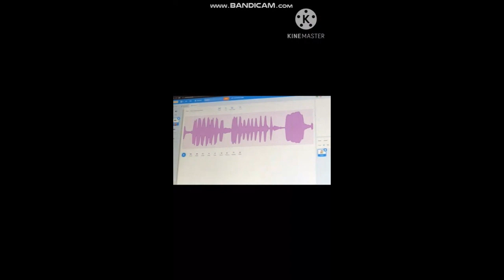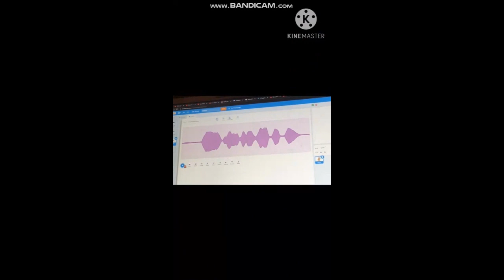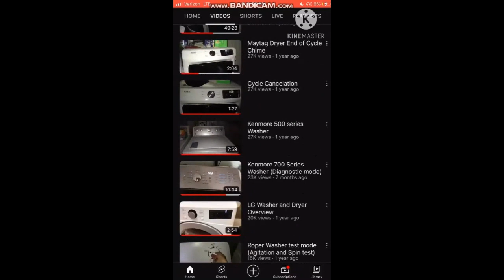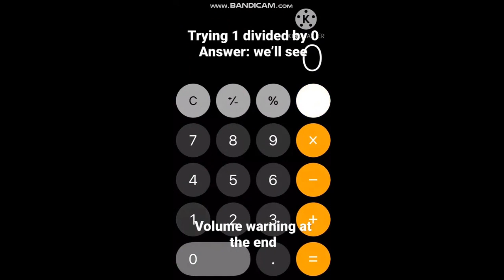Best of YouTube Shorts (Rewind)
While watching this video, if you're not interested on loud noises, turn the volume down to prevent loud noise